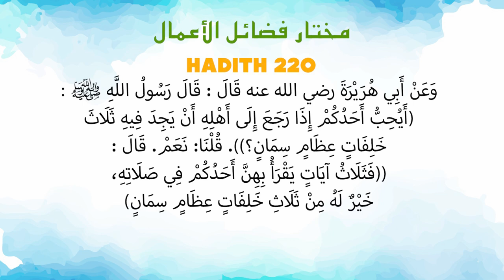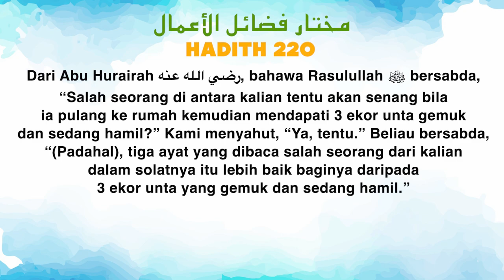Ustaz Amin - Hadith Mukhtar 220